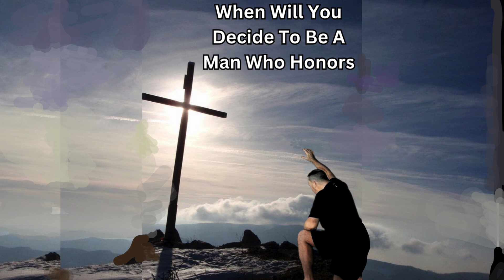When Will You Decide To Be A Man Who Honors Christ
We Are a Christian Family that Does Devotionals And
Some Funny and Sarcastic Stuff
We Love Doing These Videos for You Guys
Promo Too
Current Editors: Jr Pastor Jayden
Current Producers: Jr Pastor Jayden
Our Editing Software Canva
Keep On Watching Our Videos
Times Of Our Lives Are 7:00 PM CST